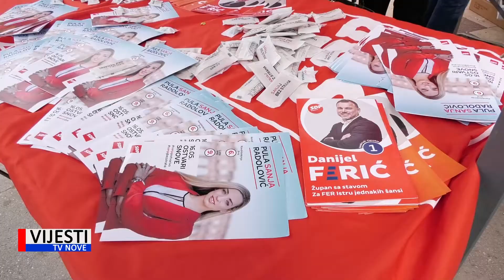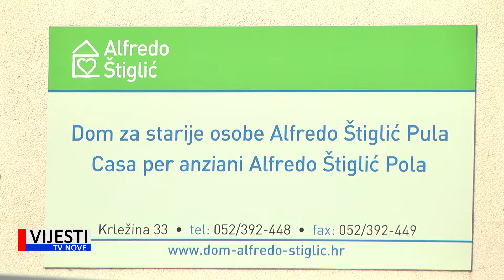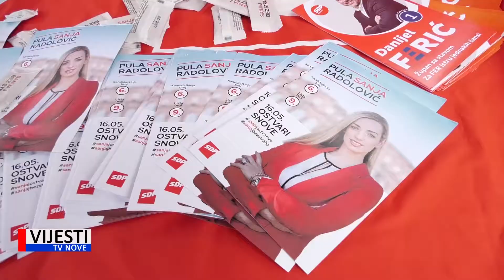Vijesti TVN - Istarski SDP-ovci na druženju s građanima na pulskoj tržnici 13.05.2021.